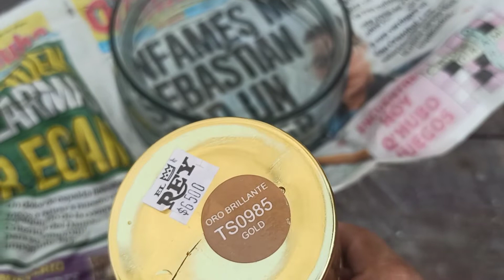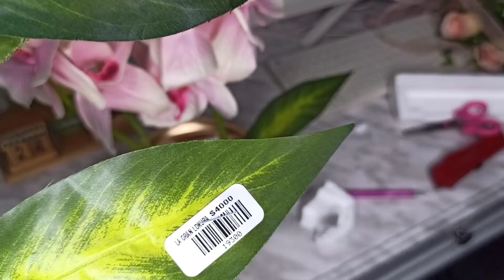DECORACIÓN PARA PRIMAVERA /IDEAS PARA DECORAR EN PRIMAVERA / COMO HACER UN ARREGLO DE PRIMAVERA/ DIY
Hola mis amores hoy les comparto este video con unos hermosos arreglos florales para decorar en esta primavera 2021, super fácil y económico para decorar su hogar espero les guste y sea de su agrado.

Besos... muacks!💋
Categoría
Consejos y estilo
Howto & Style
manualidade